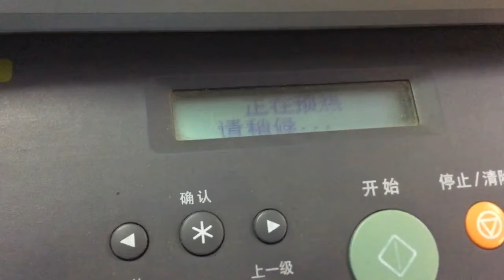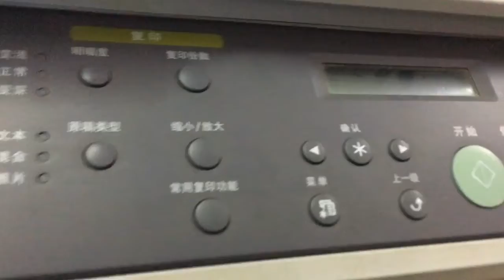Samsung SCX-4321 papers jam and auto picked papers repair 01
Samsung SCX-4321 papers jam and auto picked papers repair 01. This video checking problem that make printer get jam paper